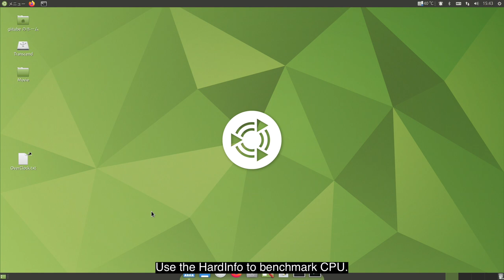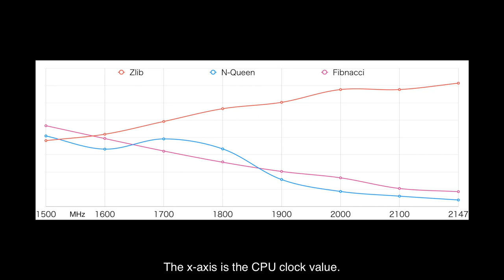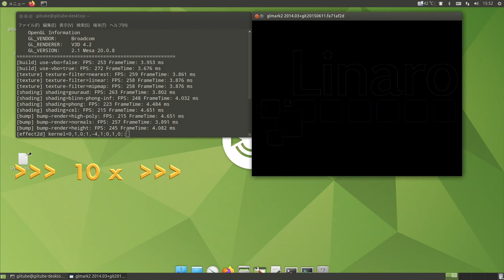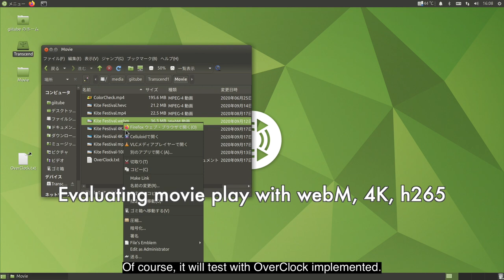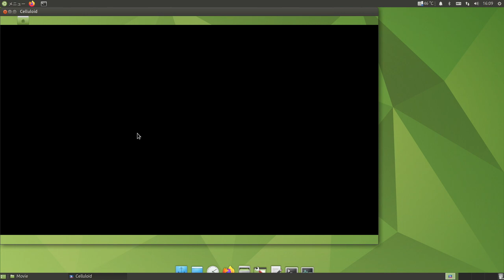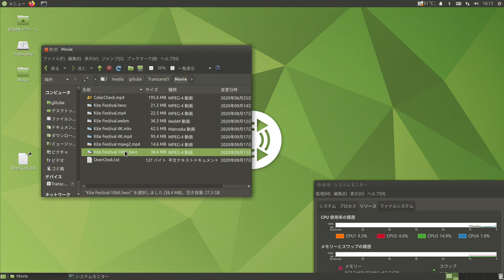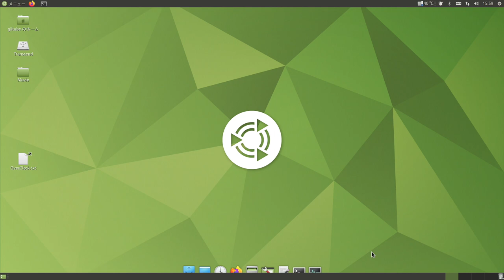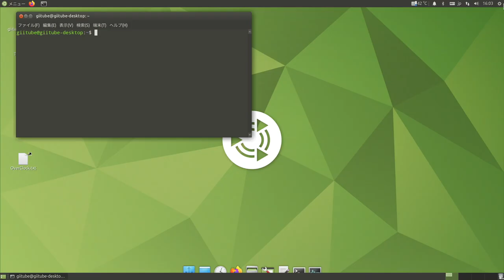OverClocking and evaluate H265, 4K and webM movies.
Evaluate and implement the effects of OverClocking.
Try to play h265, 4K and webM movies with overclocking.

sudo apt install hardinfo
sudo apt install glmark2
sudo apt install vlc

sudo nano /boot/firmware/usercfg.txt

# OverClock
over_voltage=6
arm_freq=2100
gpu_freq=750
gpu_mem=128

max_framebuffers=2
gpu_mem=154